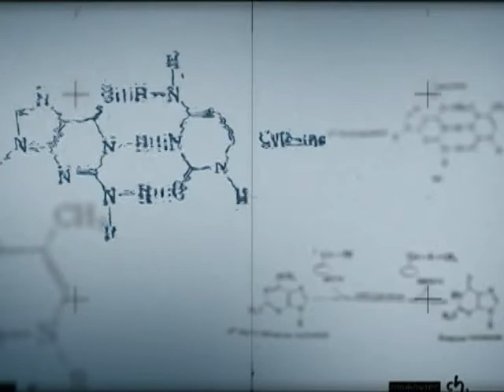Novo programa da TV NBR mostra a importância da pesquisa no dia a dia do brasileiro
INTERPROGRAMAS - 24.04.13: Pesquisas na área animal, vegetal e mineral; trabalhos sobre saúde, microorganismos, e inúmeros outros assuntos de interesse geral. O Brasil tem uma imensa produção científica desconhecida pela maioria da população. Foi pensando nisso que chega ao público o novo programa da TV NBR, o Conexão Ciência, que promete informar o que acontece na área acadêmica e mostrar ao cidadão a importância da pesquisa no dia a dia dos brasileiros. Estreia em 30 de abril, na TV NBR.